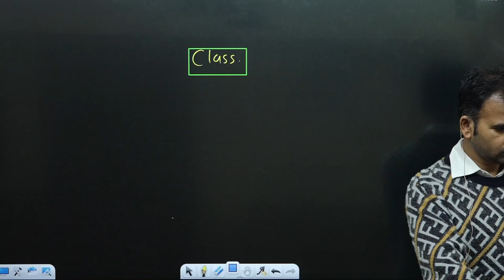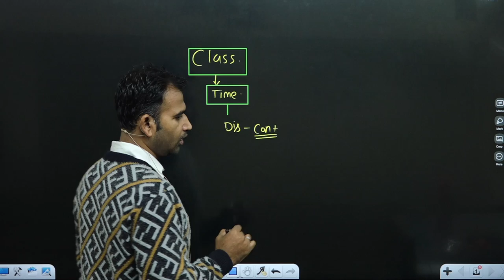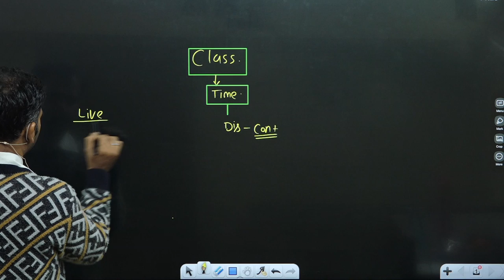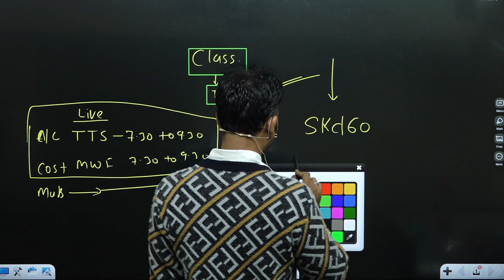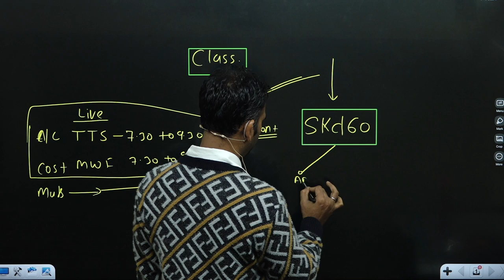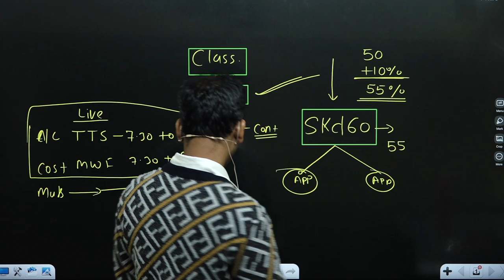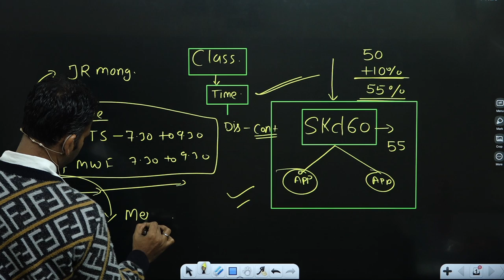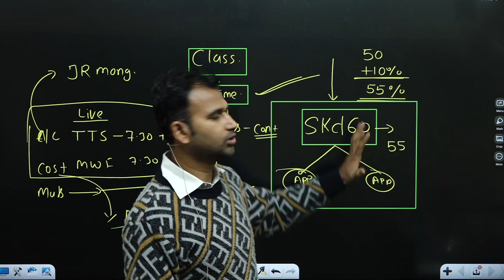CLASS TIME AND SCHEDULE || ONLINE CLASS || SOL/DU/DUSOL || BY ANUJ SIR || BCOM CLASS / B.COM CLASS